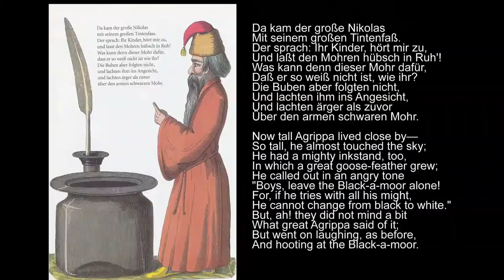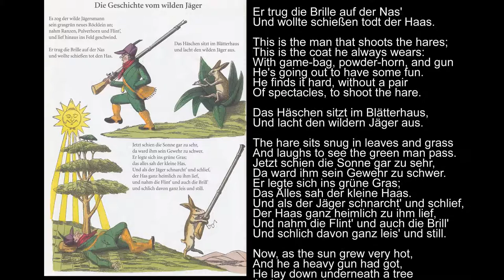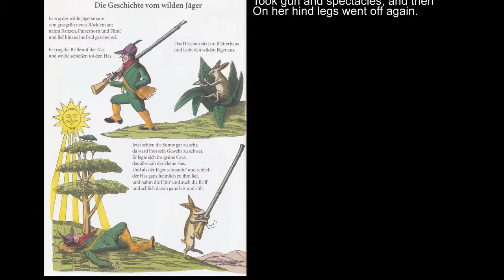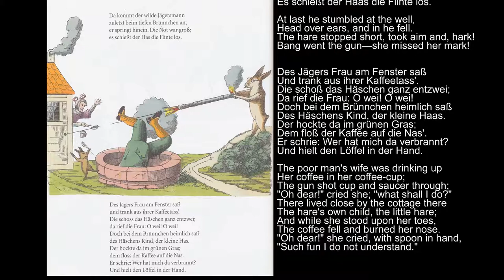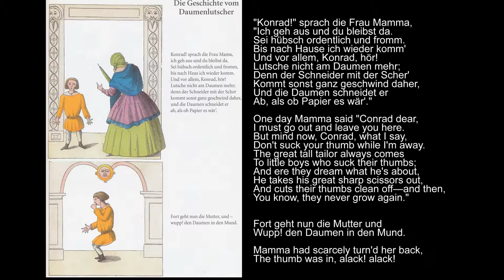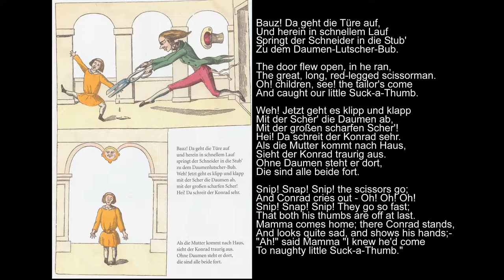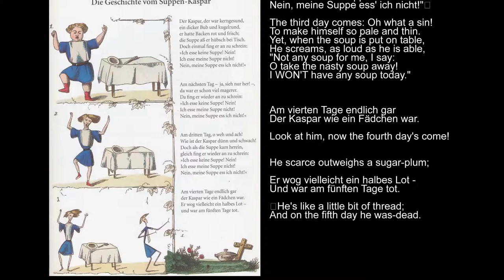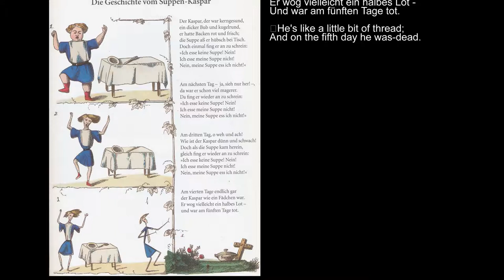struwwelpeter illustrated dual language audio book Part 2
Die Geschichte von dem wilden J�ger
The Story of the Man that went out Shooting
Die Geschichte vom Daumenlutscher
The Story of Little Suck-a-Thumb
Die Geschichte vom Suppen-Kaspar
The Story of Augustus,who would not have any Soup